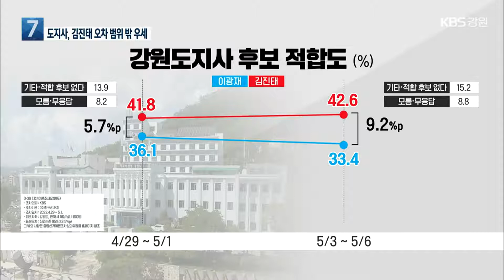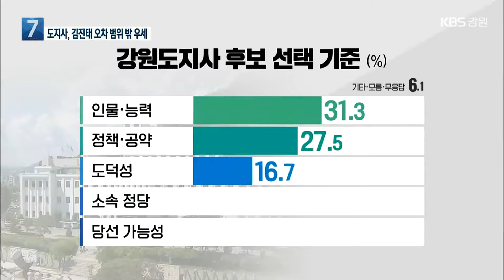[강원 여론조사] 강원도지사, 김진태 ‘우세’…김진태 42.6%·이광재 33.4% / KBS 2022.05.09.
[앵커]

 6·1 전국동시지방선거가 이제 20여 일 앞으로 다가왔습니다.

 강원도지사와 교육감, 춘천, 원주, 강릉시장까지 누가 앞서고 있는지 궁금 하실텐데요.

 KBS가 각 선거별 후보들의 지지도를 조사해 봤습니다.

 먼저, 강원도지사 선거부터 살펴봅니다.

 국민의힘 김진태 후보가  더불어민주당 이광재 후보를 오차범위 밖에서 앞서고 있는 것으로 나타났습니다.

 김태희 기자가 취재했습니다.

[리포트]

 강원도지사 후보로  누가 적합한지 물었습니다.

 더불어민주당 이광재 후보  33.4%, 국민의힘 김진태 후보 42.6%를 기록했습니다.

 두 후보간 지지율차는 9.2%P.

 김진태 후보가 오차범위 밖에서 우위를 보이고 있습니다.

 지난달 29일부터 이달 1일 사이에 실시된 KBS의 여론조사 결과와 비교해 봤습니다.

 이광재 후보의 지지율은 2.7%p 내려간 반면, 김진태 후보의 지지율은 0.8%p 상승했습니다.

 그 결과, 두 후보간 격차는 오차범위 밖으로 벌어졌습니다.

 다시 이번 여론조사 결괍니다.

 성별 지지돕니다.

 남성의 경우, 이광재 후보 35.9% 김진태 후보 44.3%였습니다.

 여성은 이광재 후보 30.8%, 김진태 후보 여성 40.9%였습니다.

 연령대별 지지돕니다.

 만18살부터 30대 사이는 오차범위 내 접전, 40대와 50대는 이광재 후보 우세, 60대 이상은 김진태 후보 우세로 나타났습니다.

 다만, 연령대가 낮을수록 지지후보를 결정하지 못한 부동층이 증가하는 경향을 보였습니다.

 이번엔 강원도를 춘천, 원주, 강릉 3개 권역으로 나눠 지지도를 살펴봤습니다.

 모든 권역에서 김진태 후보가 40%대, 이광재 후보는 30%대를 기록했습니다.

 특히, 춘천과 강릉권에선 김 후보가 오차범위 밖에서 앞섰고, 원주권에서만  두 후보가 오차범위 안에 있었습니다.

 후보자 선택 기준으론 소속정당이나 당선가능성보단 후보 인물과 능력, 또는 정책과 공약 등 사람을 보고 뽑겠다는 응답이 더 많았습니다.

 마지막으로 정당지지돕니다.

 국민의힘이 48.8%로, 더불어민주당 29.7%보다 더 높은 지지를 받고 있는 것으로 나타났습니다.

 이번 여론조사는 KBS가 한국리서치에 의뢰해 이달 3일부터 사흘 동안 만18살 이상 강원도민 800명을 조사했으며, 표본오차는 95% 신뢰수준에 플러스마이너스 3.5%포인트입니다.

 기타 자세한 사항은  중앙선거여론조사심의위원회 홈페이지를 참조하면 됩니다.

 KBS 뉴스 김태희입니다.

 그래픽:이미경·한솔희/영상편집:김수용

 [조사 개요]
 ● 조사의뢰: KBS춘천방송총국
● 조사기관: (주)한국리서치
● 조사일시: 2022.5.3~5.6.
● 조사지역: 강원도
 - 춘천권: 양구·인제·철원·춘천·홍천·화천
 - 원주권: 영월·원주·정선·태백·평창·횡성
 - 강릉권: 강릉·고성·동해·삼척·속초·양양
● 조사대상: 만18세 이상 남녀
● 표본크기: 800명
● 조사방법: 면접원에 의한 전화면접조사
● 피조사자선정방법: 성·연령·지역별 휴대